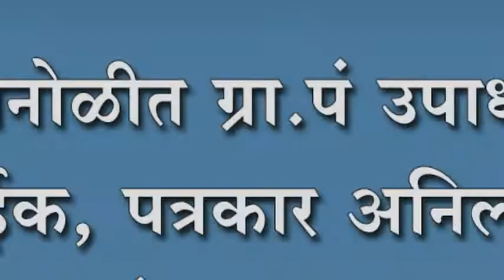कोगनोळीत ग्रा.पं उपाध्यक्ष दगडू नाईक, पत्रकार अनिल पाटील यांचा सत्कार